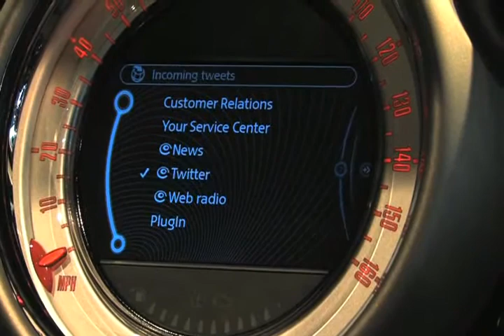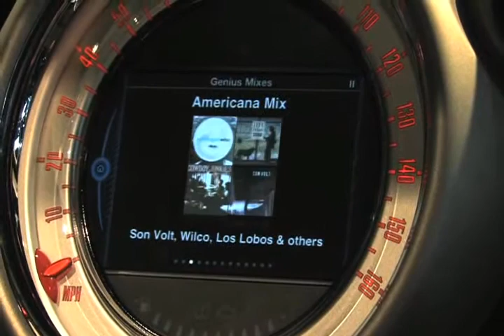MINI Connected In Summary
Jim McDowell (Vice President, MINI USA) and Rob Passaro (Senior Engineer, BMW Group Technology Office, Palo Alto) discuss MINIs newest infotainment option for the 2011 model year. The MINI Connected system fully integrates the Apple iPhone and iPod touch allowing the driver to operate iPhone and iPod functions and special MINI features exclusively through the vehicle controls.